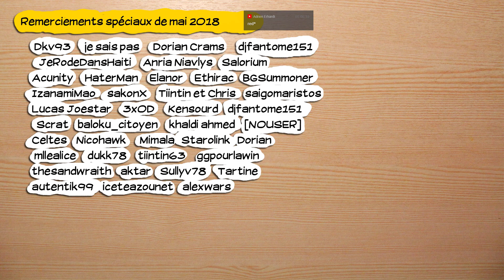🔴🎮 Assassin's creed IV Blag Flag - Xbox One - redif 19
Obtention du jeu : Cadeau de Sir Roldrick de Teutobourg (jeu) et Sullyv (console)
Monétisation : pour moi.